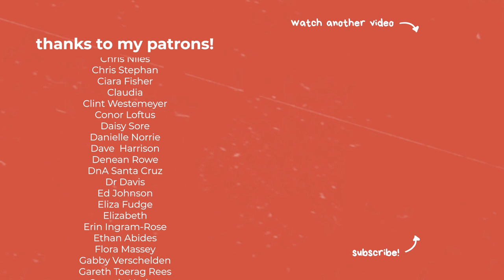What Having a Stoma Has Taught Me About Sex & Relationships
I recently celebrated 4 years with my stoma! 💩 And I wanted to share some things I've learned about sex and relationships that my experience of surgery and having a stoma has taught me!

TIMESTAMPS
00:00 – Intro
01:00 – Disability inclusion in sex and relationships education
02:07 – Sexuality is not linear
03:10 – Orgasms require core strength
03:53 – Disability is not a binary
05:35 – Pausing sex isn’t a mood killer
06:45 – Body image is not linear
07:53 – Discovery of crotchless underwear
08:49 – Communication
10:00 – Q&A
15:38 – Outro